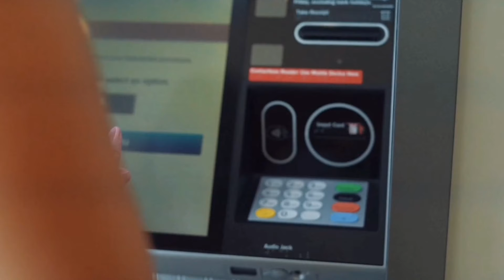SON DƏQİQƏ! Pensiyalarla bağlı yenilik - Qanunda nələr dəyişdi?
Video ilə əlaqəli problemlər olduğu halda ŞİKAYƏT etməzdən əvvəl bizə yazmağınızı xahiş edirik

xəbər, xeber, yeni xəbərlər, son xeber, xəbərlər yeni, gunun xəbərləri,
son xəbərlər, son xeberler, təcili xəbərlər, xeberler, gundelik xeberler